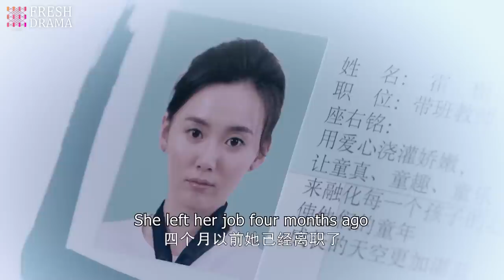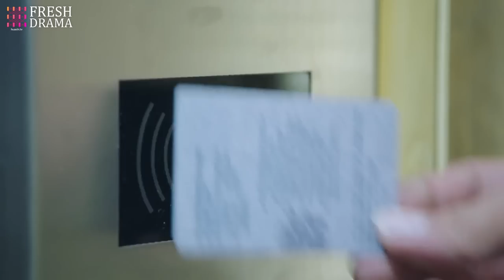【Multi-sub】Married To My Sister's Husband EP15 | Good and Evil Twin Sisters Identity Swap | HiDrama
Synopsis:
Huo Zhi, who grew up in an orphanage, happens to save the rich heir Jiang Cun when he gets into a car accident. Jiang Cun falls in love at first sight with his savior and tries to pursue her. However, he mistakenly pursues her twin sister Qin Ying Su instead. When Huo Zhi and Ying Su meet and recognize each other, Ying Su pleads with her sister to pretend to be her for a while so that she can treat an illness in secret. Huo Zhi agrees and enters the Jiang household. However, an accident happens, and she loses her memory. Thereupon, Huo Zhi turns into her old naive and simple self. Jiang Cun is happy about her character change and becomes more considerate and loving towards his wife, but what will happen when he discovers the secret?

Episodes: 29

Genres: Romance, Drama

Subtitles: English [CC]

Starring:
Bai Hui Zi as Jiang Po'er
Qian Jie as An Yi Qiu